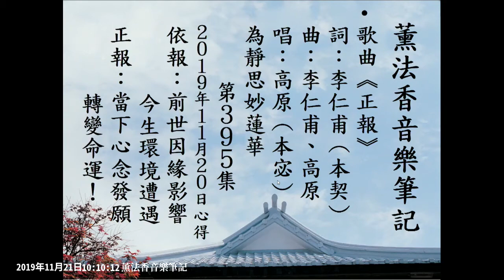【音樂】薫法香音樂筆記-正報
【只想聽音樂】依報正報分得清楚嗎？讓高原師兄唱給您聽

唱:高原(本宓)

前世因緣果報今現前
依止在你我生活境界
人有富貴貧賤不同的起點
在於前世種了何因緣

我們出生本天真無邪
因為環境教導而改變
如何活出自我今生的福慧
全憑當下發了什麼願

今生的 命運我 無法挑 無法選
但是能 決定我 下一步是進是退
此身不 度此生 何生來 度此身
未來的 命運我轉變